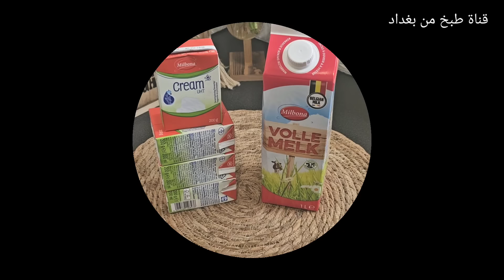ليش تشتروه بسعر غالي ؟ قيمر عرب مضبوط 💯% بدون حليب جاموس | كيمر عراقي بمكونين فقط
القيمر العراقي من أطيب انواع القشطه في العالم ..
بالأصل يكون معمول من حليب الجاموس لكن في حال عدم توفره ممكن تستخدمون هذه الطريقة
المكونات:

لتر حليب بقر كامل الدسم ( ممكن فريش ممكن باكيتات)
لتر كريمة الخفق

💡ممكن تضاعفون المقادير اذا حبيتو كمية قيمر اكبر